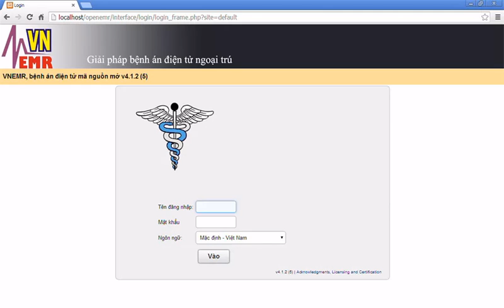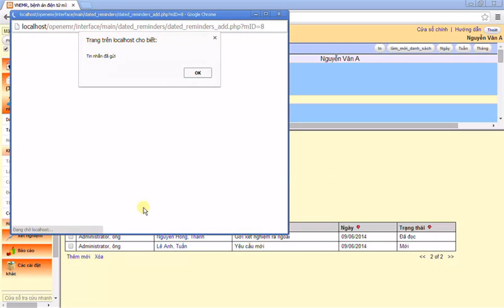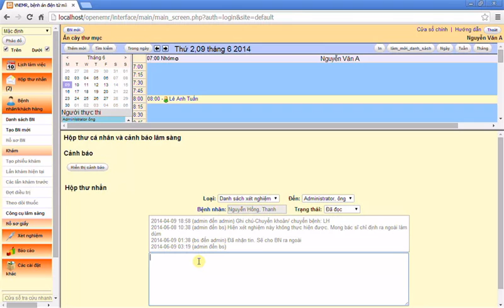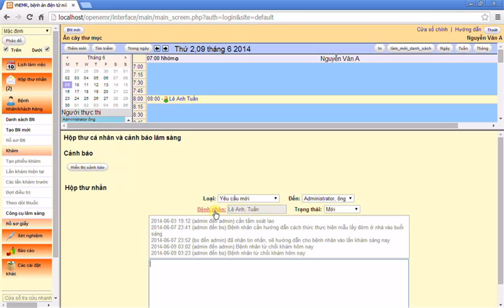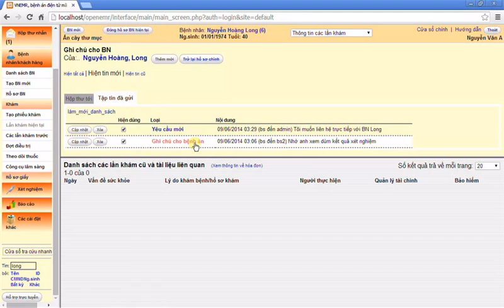quản lý hộp thư nhắn của chương trình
Cách thức phân biệt 2 nhóm thư nhắn của chương trình VNEMR